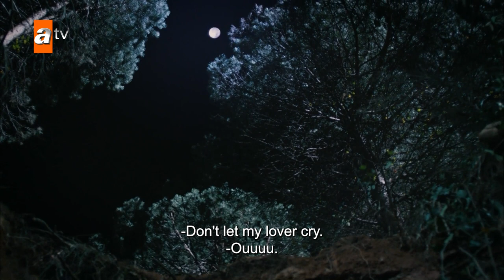Will they be able to find Yiğit? - Sen Anlat Karadeniz | Lifeline - Short Scenes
Nefes was a child bride who was sold to a businessman. Captured by her husband, she has become the victim of violence with her son. She failed to escape from her husband, Vedat, and every try resulted negatively. Nefes struggled to explain every beating of Vedat to her son, trying to convince him that this was just a game. Nefes' brother, her only relative, died when rescuing her. A businessman from the Blacksea region, Mustafa, travels to Istanbul to make new agreements with Vedat and he brings his family along with him. Mustafa and his family stay in Vedat's house and Mustafa's young brother Tahir notices that Nefes is affected by domestic violence. Unfortunately, Tahir can't do anything to help Nefes. However, Nefes makes plans again that evening to escape from the house and she hides in Tahir's van with her son. She plans to get out of the van after leaving home and start a new life with her son. But things don't go as planned, Nefes and her son fall asleep in the back of the van. They find themselves in Trabzon, Blacksea. Tahir discovers these two fugitives in Trabzon and he doesn't have a clue that he'll get into a big battle to save them.

Characters: Ulaş Tuna Astepe (Tahir), İrem Helvacıoğlu (Nefes),  Mehmet Ali Nuroğlu (Vedat), Öykü Gürman (Asiye), Gözde Kansu (Eyşan)